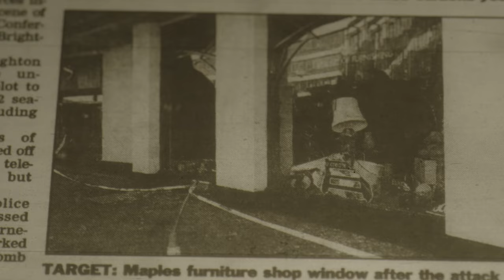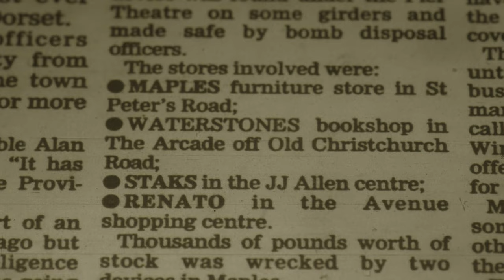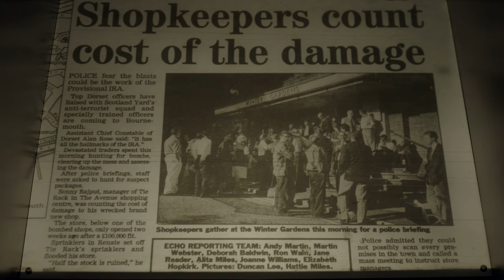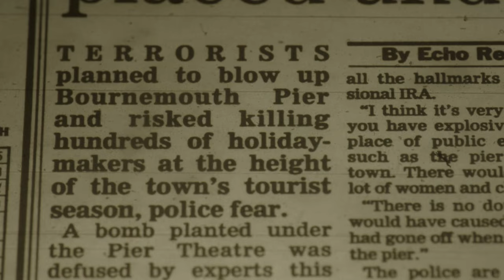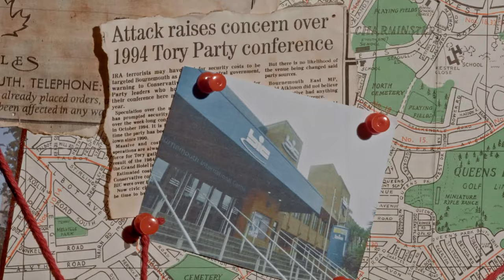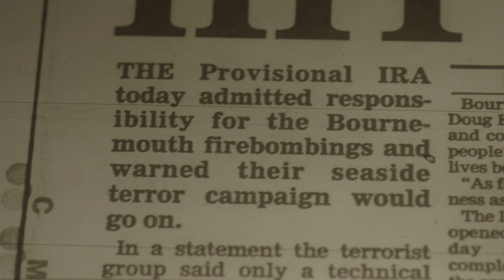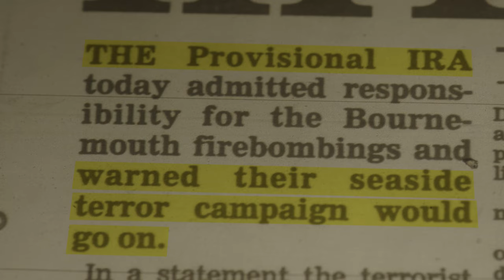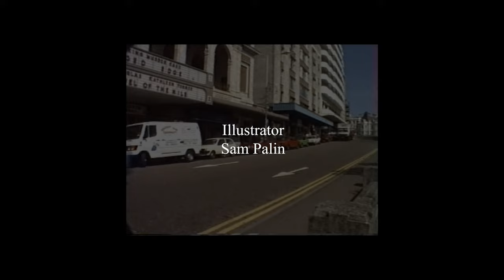While The Holiday-Makers Slept | The Story Of The IRA Bombings In Bournemouth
This documentary tells the story of how close Bournemouth came to tragedy.

On the 13th of August 1993, Bournemouth found itself a target of the IRA. Multiple incendiary and explosive devices were placed around the town putting hundreds of lives at risk.

Directed By: Luke Green-McDonagh
Produced By: Tallulah Sibley and Cara Doorman
1st Assistant Director: Nicholas Mercieca
Cinematography By: Jake Lysiak
1st Assistant Camera: Toby Norman
2nd Assistant Camera: Benjamin Hovington
Edited By: George Gower
Lighting By: Joshua Baldassarre
Sound Design By: Joe Charlton
Lighting: Joshua Baldassarre
Production Design: Maia Woolwich
Illustrations: Sam Palin
Key Grip: Jay Graville